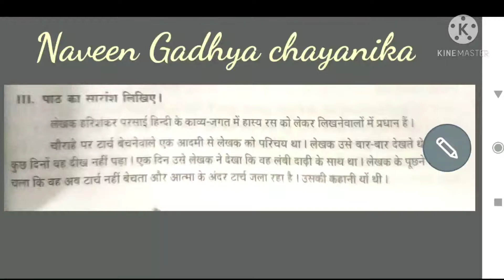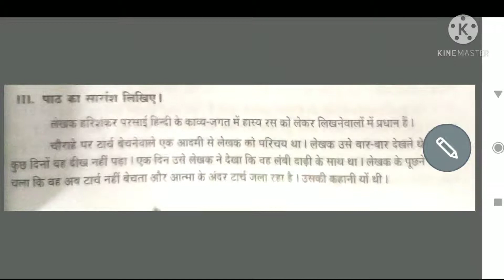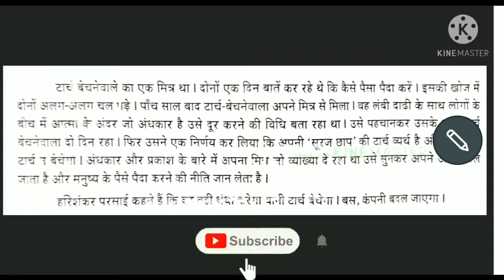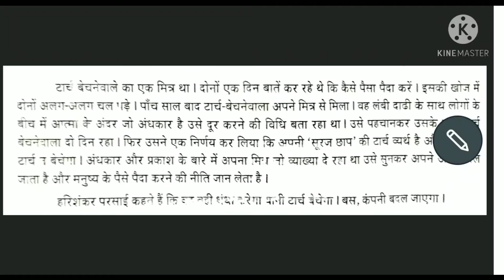Praveshika/Gadhya/ टार्च बेचने वाले/ Essay/ Tamil Explanation.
Hello viewers
In this video I explained 2nd lesson essay in Gadhya part of Praveshika.

To learn other lessons in Praveshika